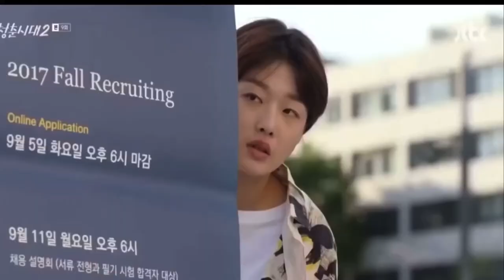I love you 3000 Jo eun and janghoon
I wish they would star on a drama again